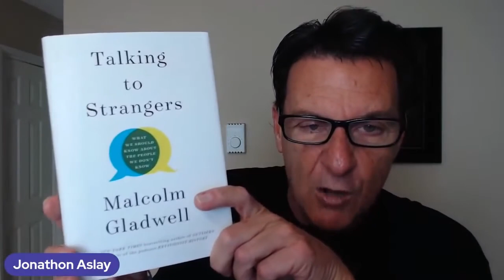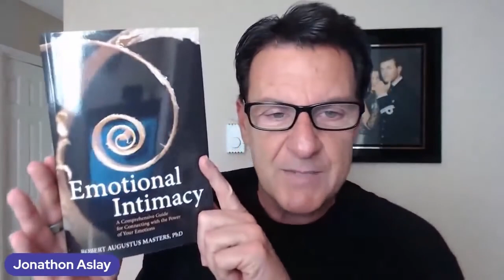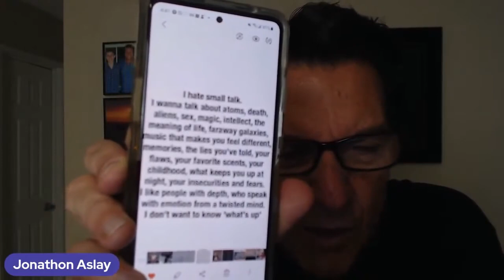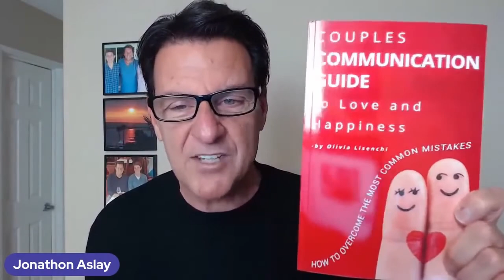He Says "I Love You" Too Soon & He Asks My Greatest Fear | What To KNOW!